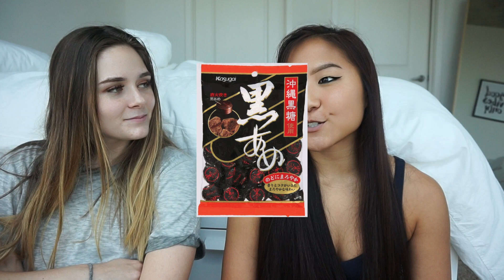THE GIRLFRIEND TAG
I hope you guys enjoyed this video! It's a little different, but I still hope you guys liked it!